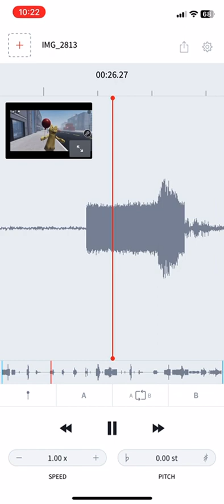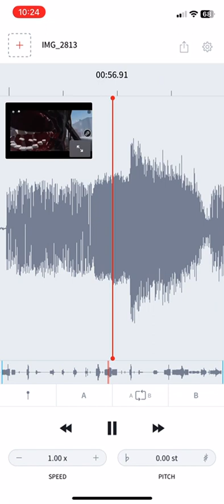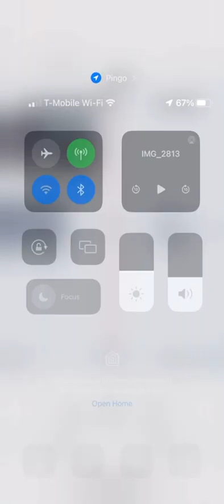IS THAT PIGGY BACKROOMS IN OHIO?!?!? I messed up the jumpscares lol💀 (for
Pls enjoy this :/